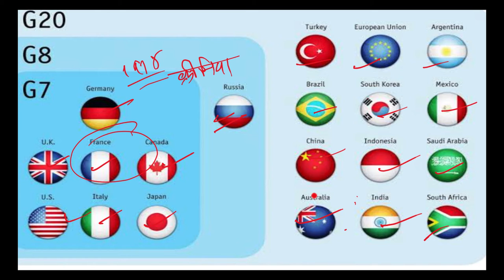28 August 2019, हिन्दी Prelims Updater Series, Indian Express, PIB, Yojana UPSC, CSE, IAS